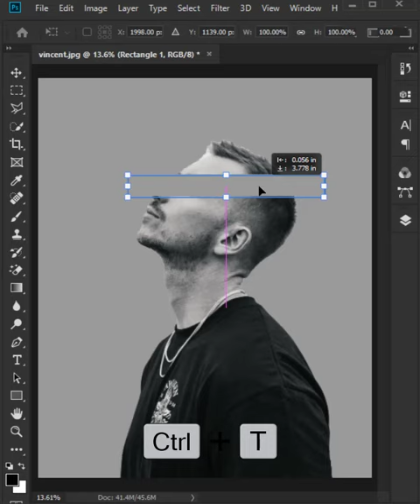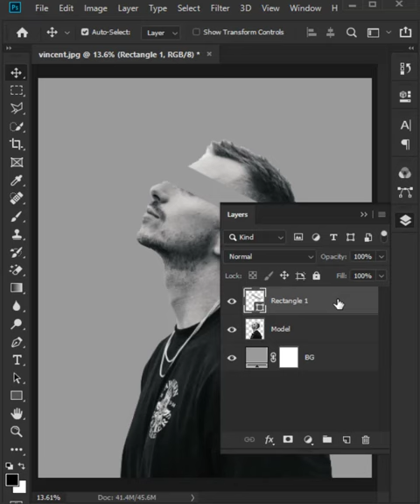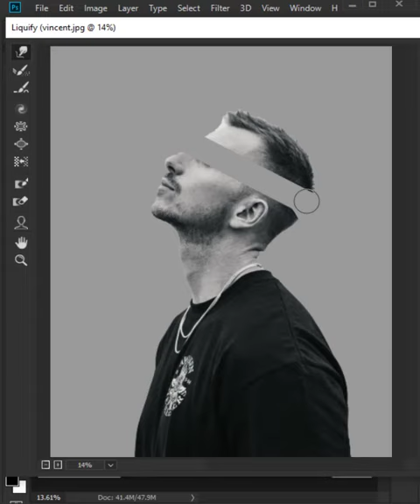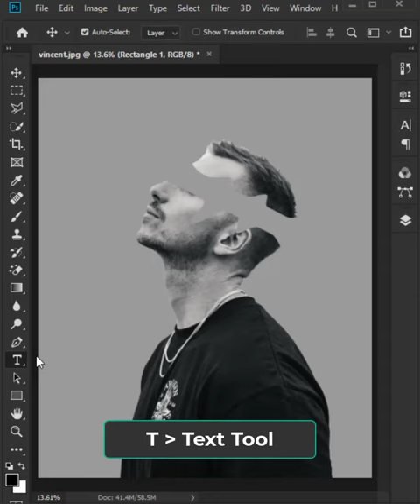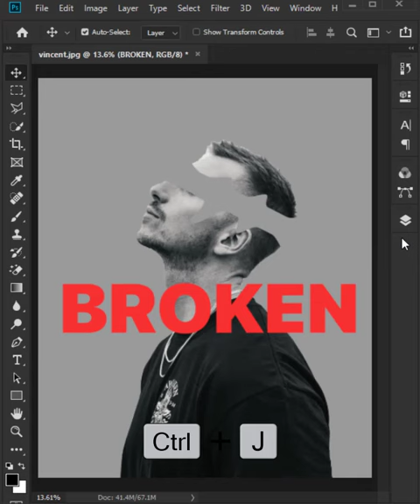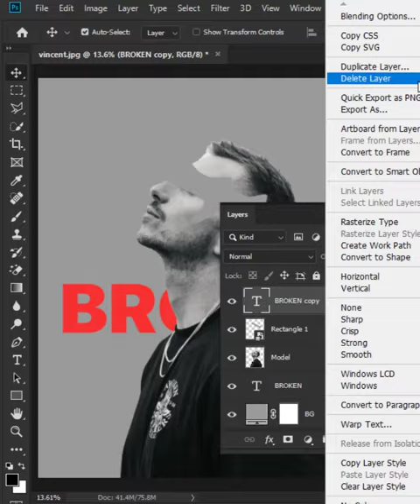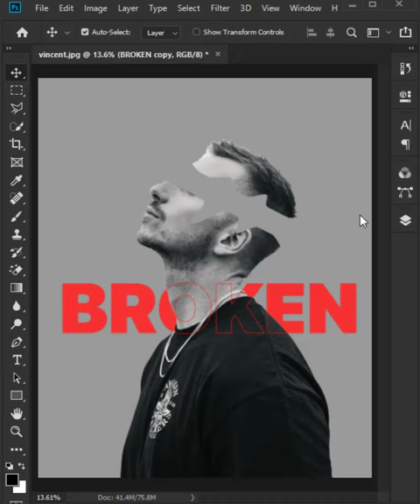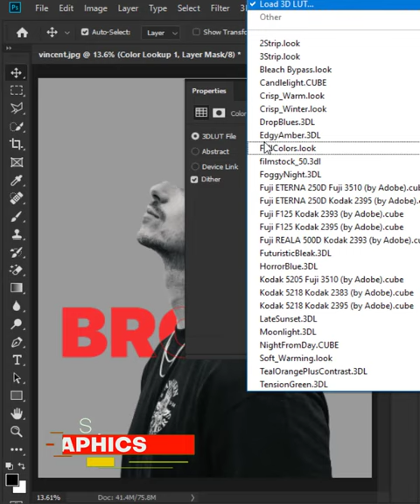Dripping Effect | Text Dripping Effect | Splatter Effect | Photoshop Editing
How to Create Dripping Effect & Text | Photoshop Tutorial
How to Create Splatter Effect & Text  | Photoshop Tutorial

Font: SF Pro Display (Paid)

🎵 Track Info:

Title: Nostalgic Summer by tubebackr